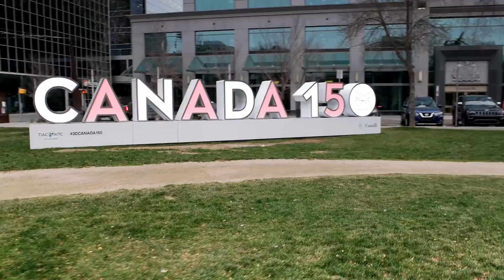The Regina Bypass: Phase I Completion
Phase I of the Regina Bypass, the largest transportation project in Saskatchewan's history, is now complete. Watch and learn how the project is saving lives.